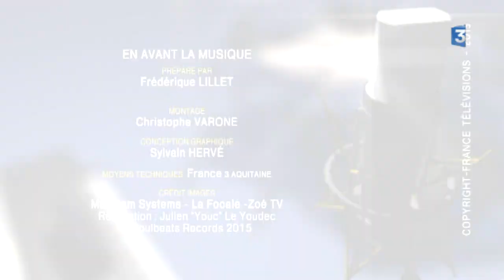♪ ♫ REGGAE SUN SKA ♪ ♫ En avant la Music ♫ ♪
Un programme court proposé par Frédérique Lillet